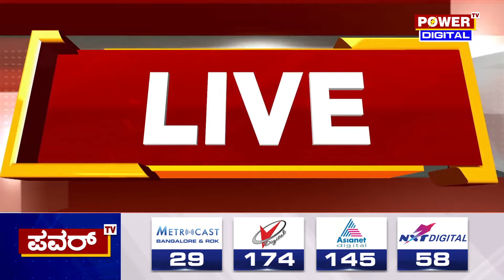Narendra Modi : ಕೇಂದ್ರದಲ್ಲಿ ಎನ್‌ಡಿಎ ಸರ್ಕಾರ ರಚನೆಗೆ ಮುಹೂರ್ತ ಫಿಕ್ಸ್! | Power Tv News